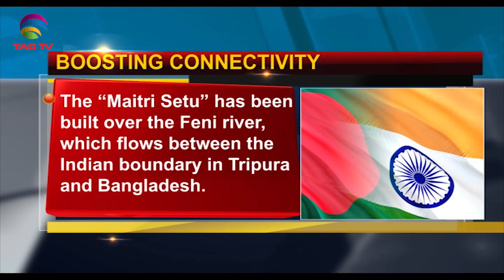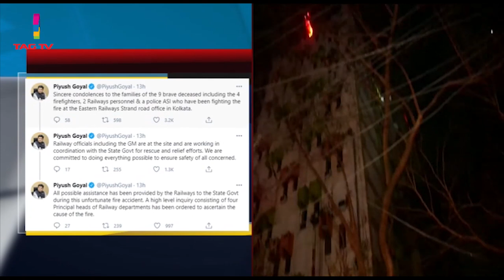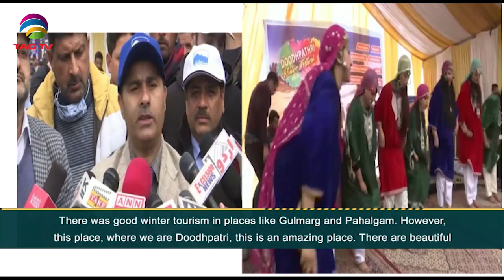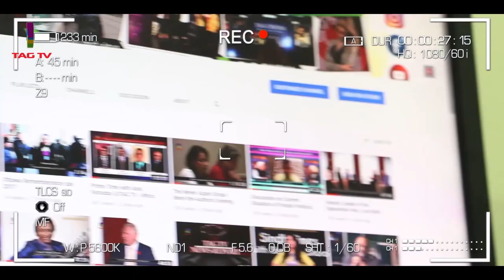India Bangladesh Friendship Bridge, Pakistan Political Turmoil, Afghan Peace Process,SA NewLineMar9